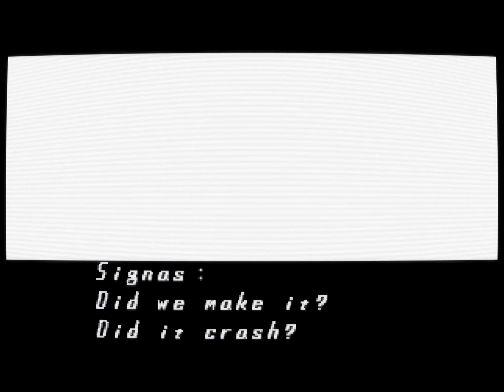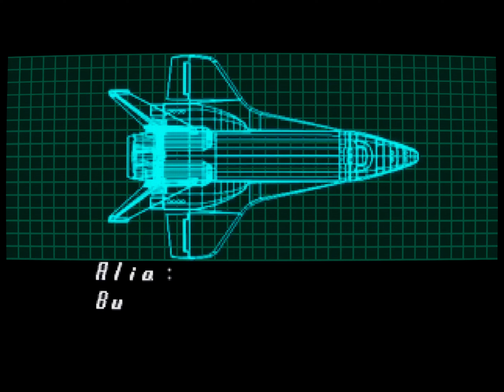Dark Necrobat [Mega Man X5] #6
Dark Dizzy... This might be the only boss whos name was not a downgrade. Im honestly remembering why I originally abandoned the X series the first time i came around to this game.